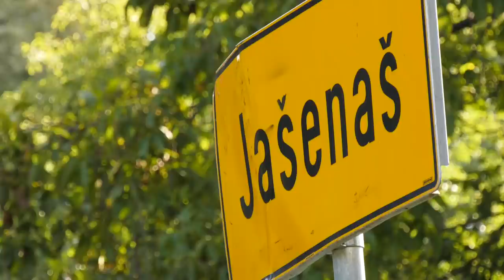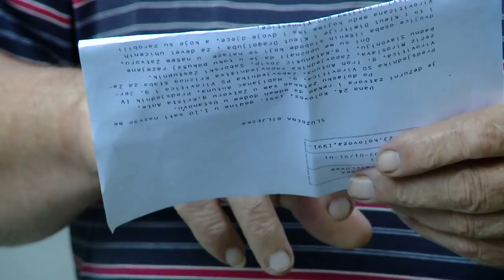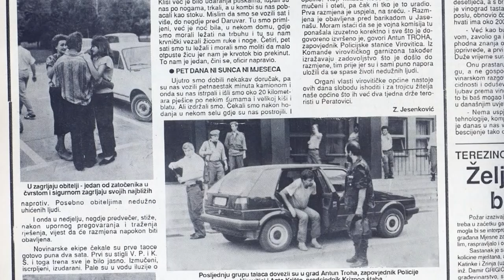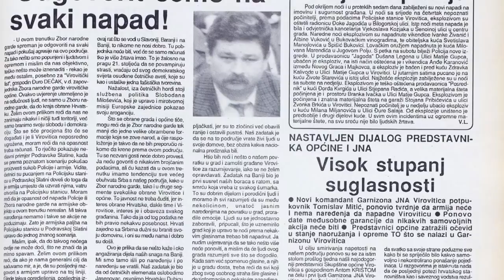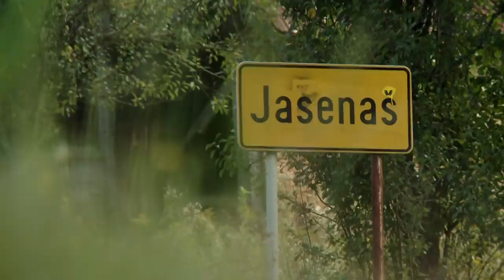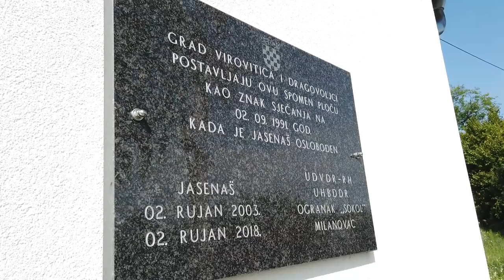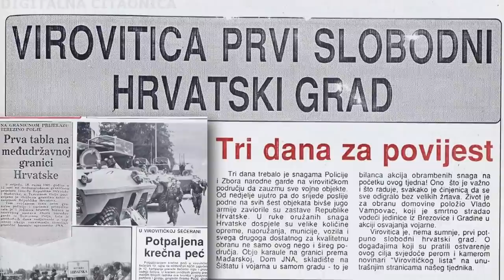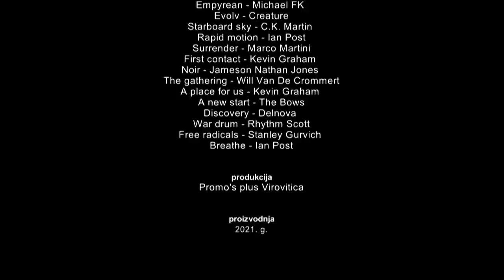Prvi okršaj - dokumentarni film o oslobođenju prvog naselja (Jasenaš) u Domovinskom ratu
Dokumentarni film o oslobađanju Jasenaša – naselja nadomak Virovitice. Film kroz sjećanja živih sudionika akcije govori o nečemu zaista jedinstvenom. Dok zaista velik dio Hrvatske 1991. godine trpi gubitke, drži obrambene položaje, narod goloruk i bez oružja s vojskom u ustrojavanju, dio žitelja bivše Općine Virovitica vođen jakim nacionalnim zanosom pokreće akciju oslobađanja Jasenaša – srpskog uporišta i dominantne kote iznad Virovitice. S policijom koja se prva stavila na raspolaganje u obranu domovine i, tada, netom mobiliziranim 50. samostalnim bataljunom ZNG hrvatski branitelji uspješno odrađuju akciju čišćenja tog teritorija i upisuju se u povijest kao sudionici akcije kojom je oslobođeno prvo naselje u cijelom Domovinskom ratu.

Autor: Mihael Puljić
Snimatelji: Božidar Biondić, Marijo Čordašev, Toni Tomac
Dron operater: Tomislav Grigić
Montažer: Marijo Čordašev

Glazba:
Empyrean - Michael FK
Evolv - Creature
Starboard sky - C.K. Martin
Rapid motion - Ian Post
Surrender - Marco Martini
First contact - Kevin Graham
Noir - Jameson Nathan Jones
The gathering - Will Van De Crommert
A place for us - Kevin Graham
A new start - The Bows
Discovery - Delnova
War drum - Rhythm Scott
Free radicals - Stanley Gurvich
Breathe - Ian Post